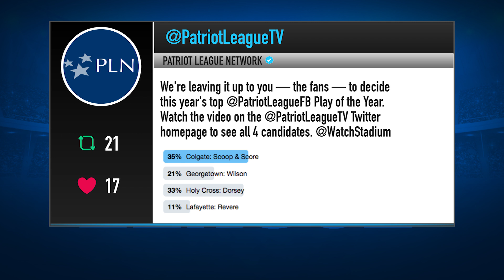Colgate's Wisniewski and Castillo combine for Top Play of 2018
Colgate's Alec Wisniewski laid the "boom" and Tyler Castillo scooped up the loose ball and took it to the house for the Patriot League's Top Football Play of the Year.